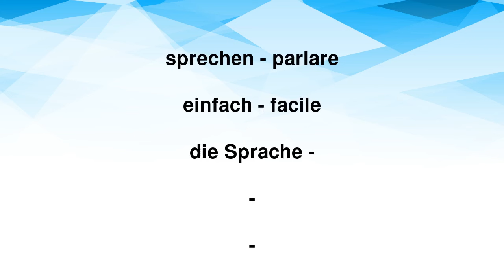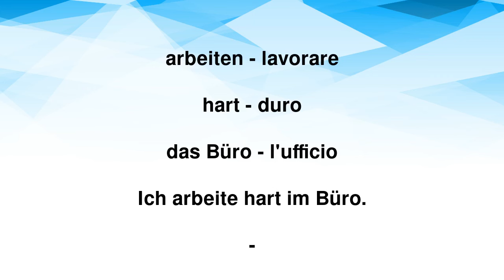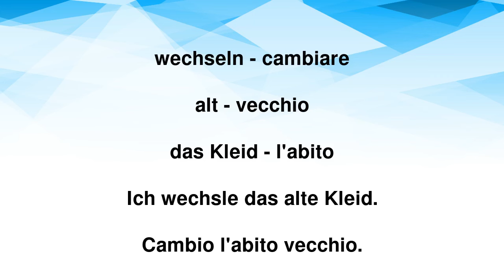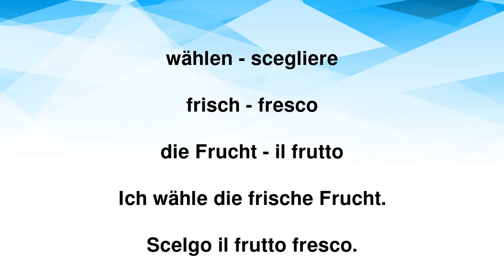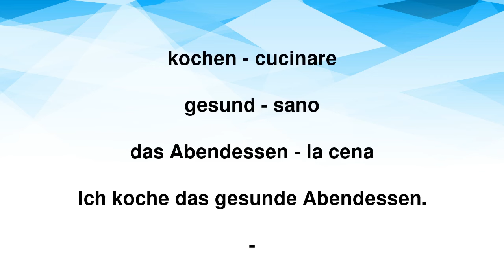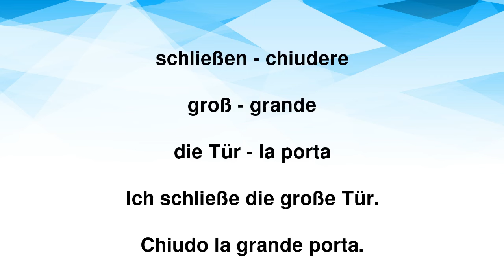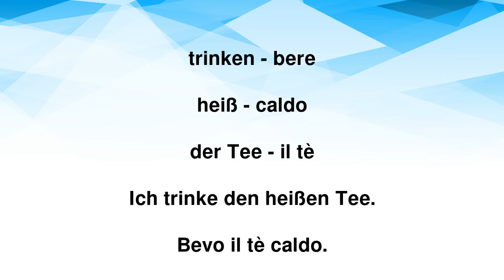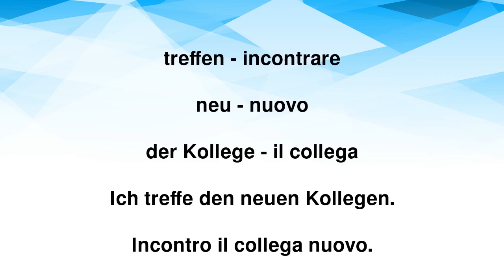Italienisch lernen fuer Anfaenger Einfache Saetze bauen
Willkommen zu unserem Video "Gemeinsam bauen wir einfache Sätze - Italienisch lernen von Grund auf!" 🎉

Möchtest du Italienisch lernen, aber weißt nicht, wo du anfangen sollst? Dieses Video ist perfekt für dich! Wir beginnen bei den Grundlagen und zeigen dir, wie du einfache Sätze auf Italienisch bilden kannst. Ideal für Anfänger!

In diesem Video lernst du:
- Wie man grundlegende Wörter wie Verben, Adjektive und Substantive verwendet.
- Wie du einfache, alltägliche Sätze zusammenstellst, die du sofort verwenden kannst.
- Tipps und Tricks, um deine Aussprache und dein Sprachverständnis zu verbessern.

Bist du bereit, dein Italienisch auf das nächste Level zu bringen? Dann ist dieser Kurs genau das Richtige für dich: 30 Tage Italienisch lernen 👈

Dein Feedback hilft uns, weiterhin großartige Inhalte zu erstellen. Und klicke auf die Glocke, um keine neuen Videos zu verpassen!

Viel Spaß beim Lernen und bis bald! 🇮🇹✨